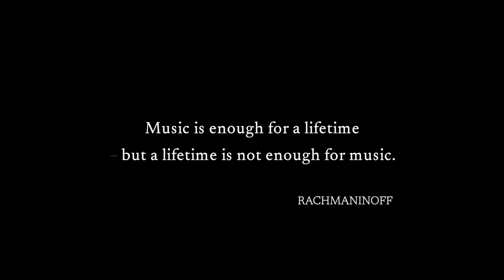Rachmaninoff 150th Anniversary on the Double Bass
In celebration of Rachmaninoff’s 150th Anniversary of Birth, I will in 2023 upload a series of performances of his music on the double bass.

Music in order of appearance:

Elegie, Op. 3, No. 1
Performed by Adrian Eriksson, double bass & Henrik Kilhamn, piano
Recorded in Gothenburg, January 2023

Vocalise, Op. 34, No. 14
Adrian Eriksson, double bass, Daniel Eriksson, piano
Recorded in Mölndal, March 2021

Trio élégiaque No. 1
Adrian Eriksson, double bass, Tilde Ahlbeck Glader, piano, Raul Lustgarten, violin
Live in Düsseldorf, January 2022

Zdes' khorosho (How fair this spot), Op. 21, Op. 7
Adrian Eriksson, double bass Henrik Kilhamn, piano
Recorded in Gothenburg, December 2022